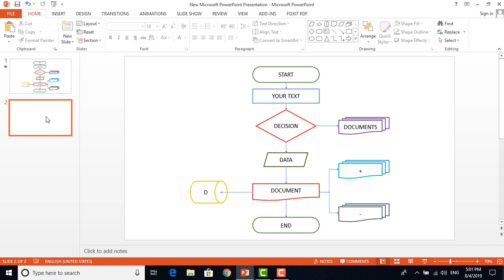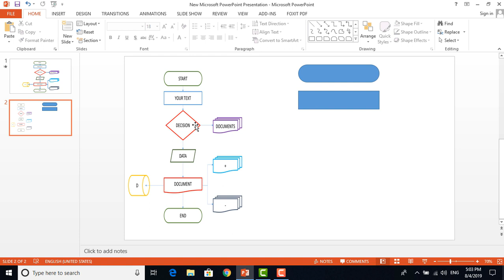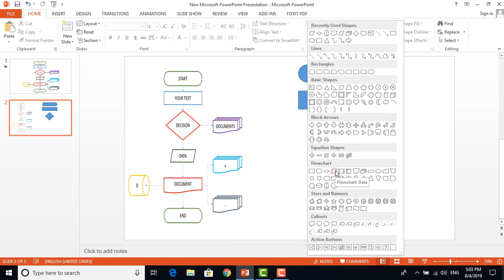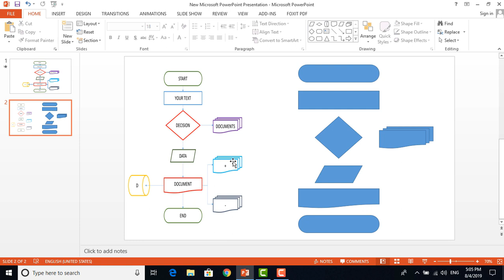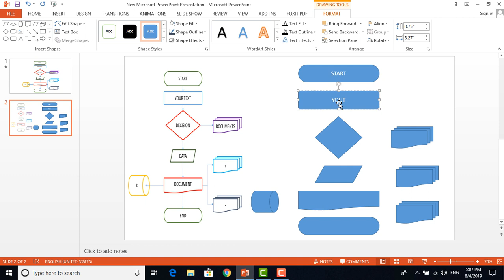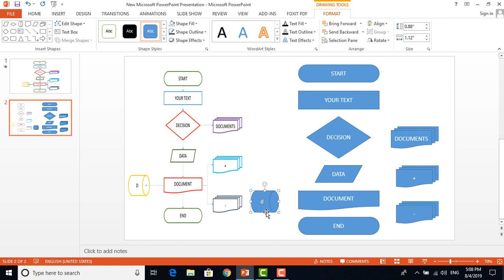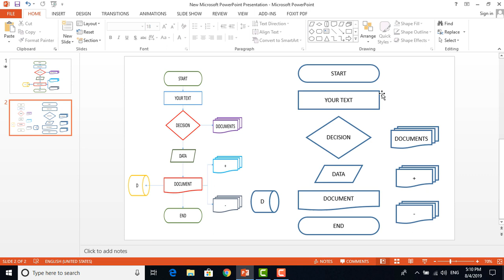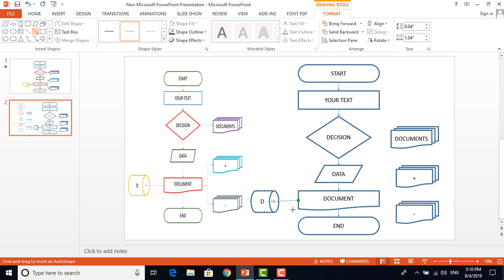How to Create Beautiful PowerPoint Animated Flowchart (PowerPoint Tutorial- Part- 1)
In this video, I will show you how to create a Beautiful and Easy PowerPoint Animated Flowchart. Here I will create an animated flow chart so that you can present your ideas step by step everywhere.

More videos are coming so keep supporting this channel!